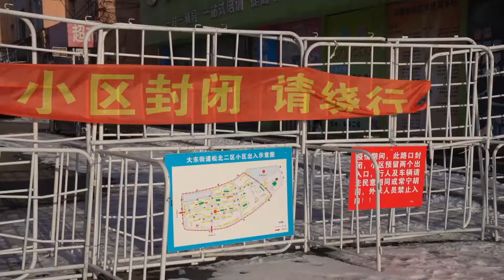Kovid'in pençesindeki Jilin’de halkın günlük ihtiyaçları eşgüdümle sağlanıyor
Çin'in kuzeydoğusundaki Jilin eyaletinin Jilin kentinde karantina altındaki kent sakinlerine ihtiyaç malzemelerini ulaştırmak için yerel yetkililer, toplum çalışanları ve gönüllülerin eşgüdümlü çalışmaları sürüyor.
(Xinhua Haber Ajansı muhabirleri Jilin'den bildiriyor-XHTV) -- Jilin kenti Pazartesi günü bir bildiri yayınlayarak virüsün yayılmasını kontrol altına alma amacıyla 21 Mart saat 00.00 ile 25 Mart saat 00.00 arasında tüm kentin kapalı sisteme geçmesini zorunlu kıldı.Kent sakinlerine gerekli olmadıkça evlerinden çıkmamaları söylendi.
Jilin Belediyesi Ticaret Bürosu Personeli ZHAO ENQUAN şu bilgiyi veriyor: "Şu an Jilin kentindeki süpermarketler temel olarak çevrimiçi sipariş alıyor. Müşterilerin mal satın alabilmesinin iki yolu var. Bunlardan biri, çevrimiçi alışveriş uygulaması kullanmak. Diğeriyse WeChat grupları aracılığıyla. Ürünler, mağaza görevlileri ve gönüllüler tarafından teslim edilecek. Bu sayede pirinç, un, yağ, et, yumurta ve sebze gibi günlük ihtiyaç malzemeleri, kapalı sistemde bile kent sakinlerinin ellerine zamanında teslim edilebiliyor."